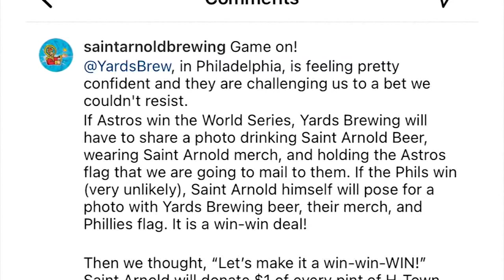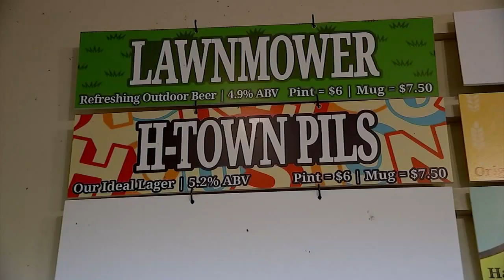Saint Arnold Brewery and Yards Brewing Company makes bet against World Series teams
The bet? The losing company must wear the winning team's merch and hoist the team's flag inside the beer halls.